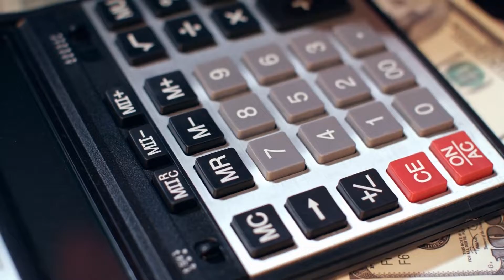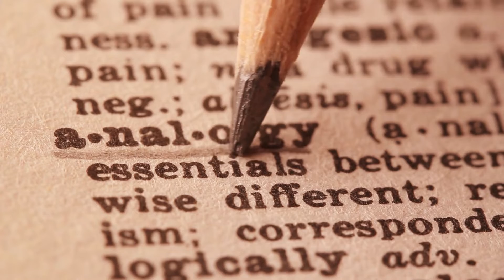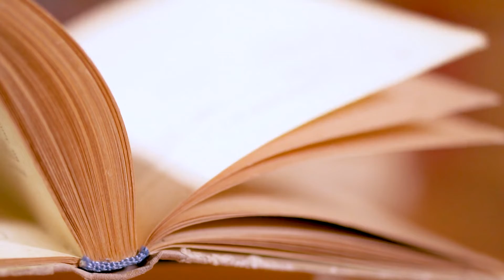Design Keys - Analogies - Mental Parallels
Helping others through things they don't understand can be a tricky topic. Using things they might know can be a great bridge to getting on the same page.

Want to buy the whole Design Keys series with all the resources and infographics I include?